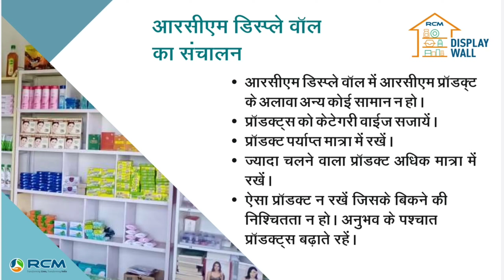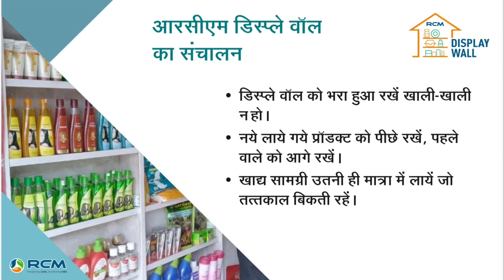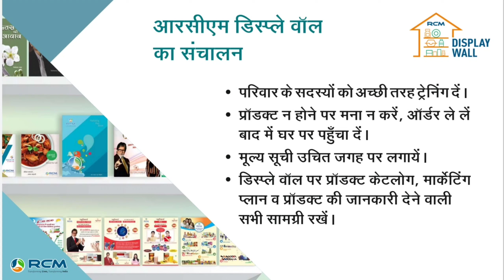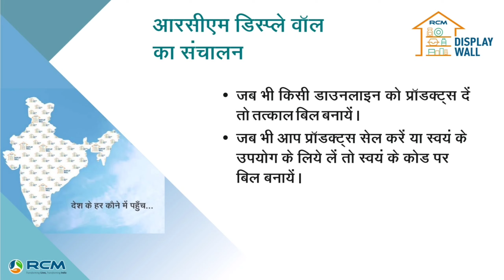RCM Display Wall के Sale को कैसे बढ़ाएं | Display Wall से ज्यादा Sale कैसे करें | RCM Apni Dukan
❤RCM Business जोश❤

👇Best Quality Studio Gears Link👇

★ Digitek Tripod

★ Boya By-M1 Mic

★ Black Backgroud

★ Green Background

★ Background Stand Kit

★ Canon M50 Camera

★ Digitek 18 Ring Light

★ StudioLight Godox SL60 60W

★ My Mobile